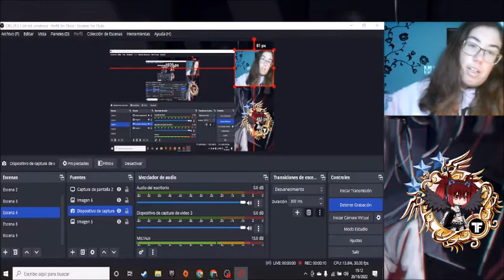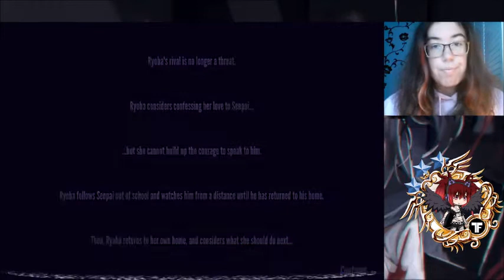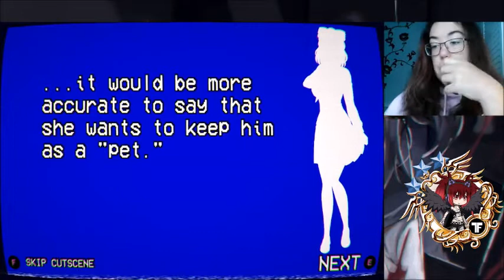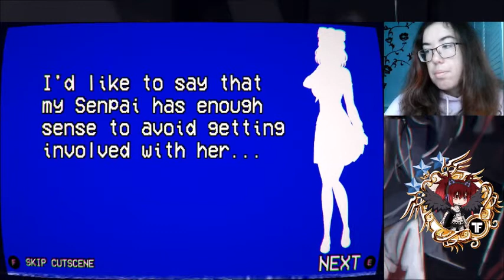🤭🤭¡Uy le ha sentado mal la comida jjijiji!🤭🤭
SINOPSIS
Los jugadores controlan a Ayano Aishi5​ (apodada Yandere-chan), una colegiala japonesa que se ha enamorado de un estudiante de su escuela llamado Taro Yamada (chico) o Taeko Yamada (chica),6​ apodado o apodada «Senpai».7​ A lo largo de diez semanas, otros estudiantes desarrollan sentimientos hacia Senpai, y Ayano debe evitar que confiesen su amor a él/ella.8​

Debido a su naturaleza yandere, el jugador puede lograr este objetivo a través de una variedad de métodos que van desde moderadamente pacíficos hasta sumamente violentos, que incluyen emparejamiento, amistad, traición, chismes, expulsión, incriminación, secuestro, lavado de cerebro, muerte fingida, electrocución, aplastamiento, envenenamiento, ahogamiento, incineración, homicidio, incitación al suicidio, asesinato más suicidio después de ser llevado a la locura por la tortura y métodos de eliminación específicos para los rivales. A lo largo del videojuego, Ayano puede recibir ayuda de una agente de información que se hace llamar "Info-chan", que le proporciona armas, planes, artículos y otros favores a cambio de fotos de ropa interior, información y material de chantaje.

Ayano también debe evitar ser presenciado mientras realiza actividades delictivas, o sufrirá sanciones que van desde una pérdida de reputación que hace más difícil que otros estudiantes confíen en ella, hasta disminuir la cordura que desanima a Senpai y obstaculiza la capacidad de llevar a cabo el crimen, lo que llevará a un game over.9​ Asesinar estudiantes resultará en penalizaciones a la "Atmósfera Escolar", lo que altera el comportamiento de los PNJ y los vuelve más suspicaces y plagados de ansiedad, demostrado por acciones tales como cerrar con llave sus casilleros.10​ Durante este tiempo, puede unirse a los clubes escolares y asistir a clases para recibir habilidades adicionales, como el fácil acceso a las armas, aumentar las habilidades para evitar sospechas o conseguir objetos.

GAMEPLAYS ACTUALES

--KUYO
* Lunes y Viernes el orden de este documento se hara poco a poco, en otras palabras la que toque por ese orden se ira finalizando no ire variando por ahora :

*Miércoles:
(No hay series especificas estamos terminando antiguas)

*Domingo:
(Por ahora final fantasy tactics, hasta que termine las antiguas y a lo mejor lo recoloco.)

--SHADOW
*inactivo del canal

HORARIOS

* Los directos no se anunciaran en una red social, los anunciara posiblemente en la seccion de comunidad de youtube que ya no tenemos facebook.

PARA VOSOTROS